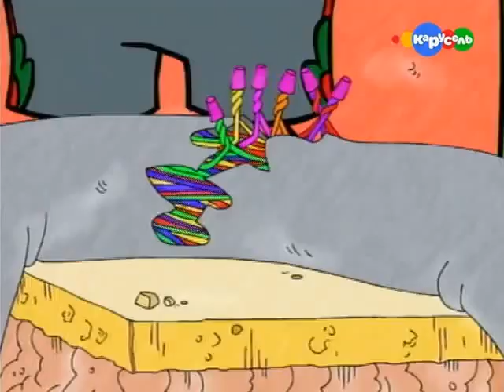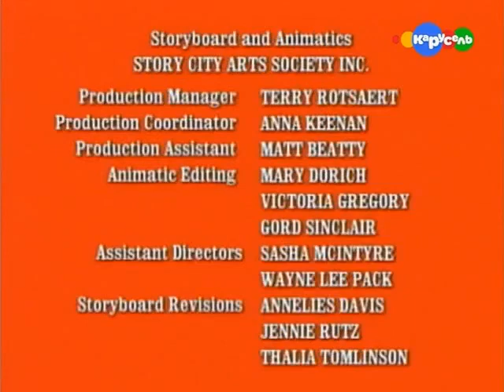24 maggio 2024(38) 4:3